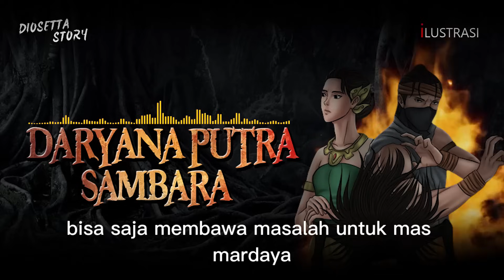Terbukanya Topeng Sang Raja Saat Melawan Prajurit - DARYANA PUTRA SAMBARA PART 4 - By Diosetta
Penulis : @diosetta
JUDUL :  DARYANA PUTRA SAMBARA PART 4
selamat datang di chanel DIOSETTA STORY
di channel ini saya akan menceritakan kisah horor romantis dalam kemasan cerita bersambung.
tentunya cerita yang saya bacakan atas izin penulis terlebih dahulu.